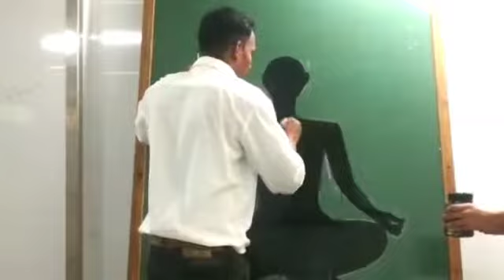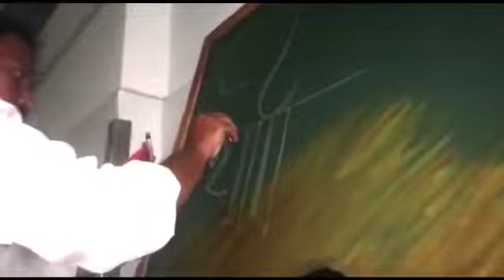yoga day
Video from Om Sai Ram